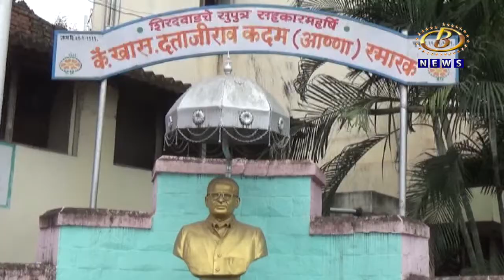दत्ताजीराव कदम फाउंडेशनच्या वतीने शिरदवाड आणि नांदणी आरोग्य केंद्रांना साहित्य प्रदाण